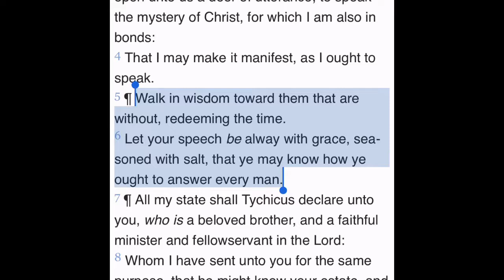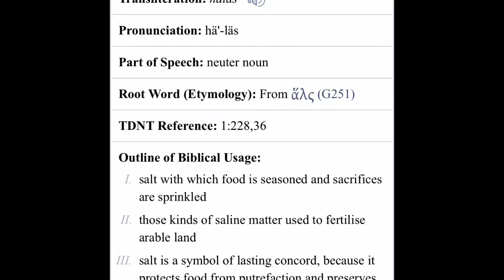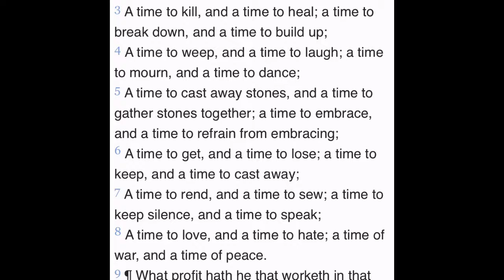Season Your Speech With Salt